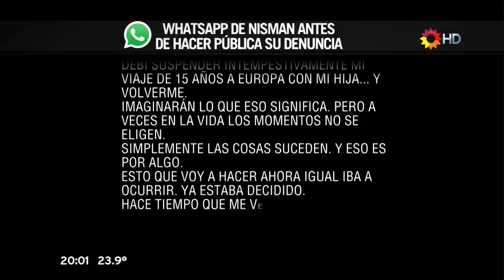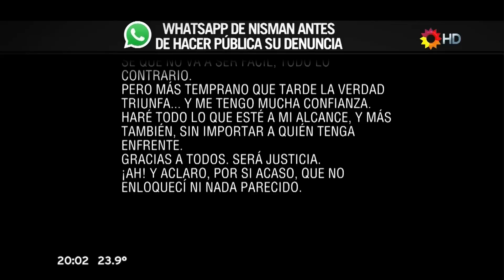WhatsApp de Nisman, antes de hacer pública su denuncia - 19/01/15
WhatsApp de Nisman, antes de hacer pública su denuncia; programa "Telenoche", por "Canal13" - 19/01/2015